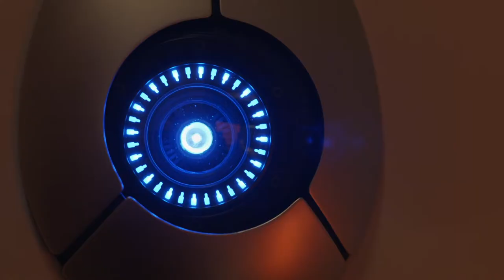Vector - The Good Robot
Don't chance it. Restore your faith in robots with Vector. The Good Robot.